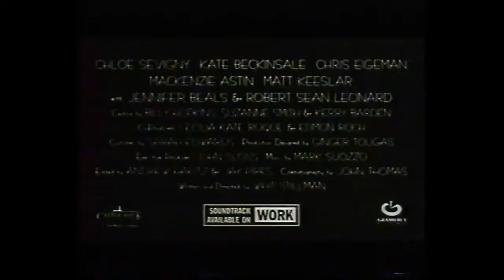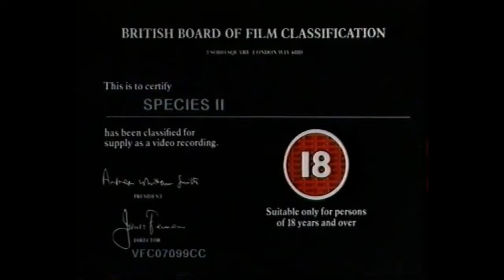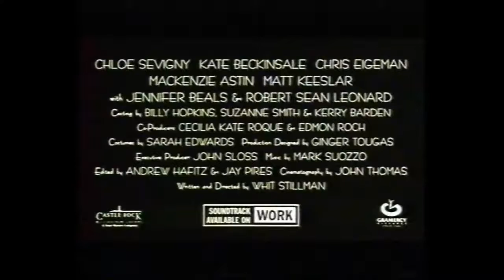Species 2 VHS Opening Trailers UK Rental Cassette PART 2 OF 2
The Opening Trailers as Found On Species 2 VHS Rental Cassette. These Include The MGM Logo, Information On Illegal Video Cassettes, another Anti-Piracy .

The trailers as found on the UK Rental version.